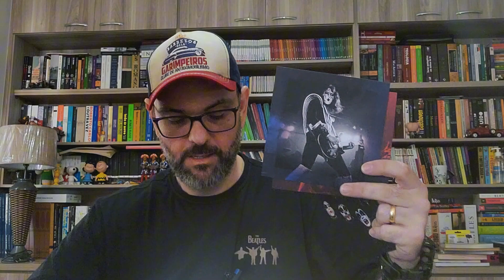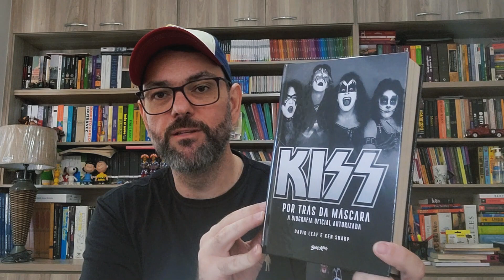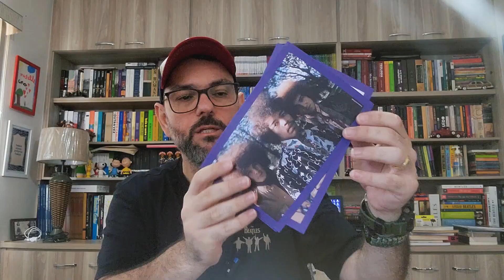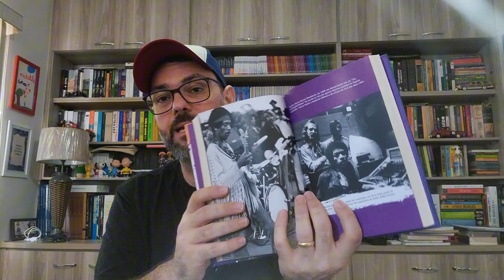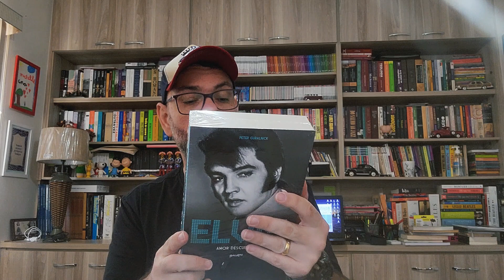📦 Unboxing Belas Letras | Márcio Coltri | Livros que Tocam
🙋‍♂‍🎶 SAUDAÇÕES MUSICAIS!!!

🏬 Na loja da editora Belas Letras (referência em biografias musicais)

🧐 ME ENCONTRE! Link para TODAS as minhas redes (sempre @marciocoltri)

🎁📦 PARA ENVIOS DE MATERIAIS
Avenida Professor Roberto Frade Monte, 851
CEP 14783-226 – Bairro Marieta – Barretos – SP

🔊 Audio da vinheta (autorizado)
🎵 MESSAGE TO A FRIEND (Ney Rosauro) CD Duo Clavis